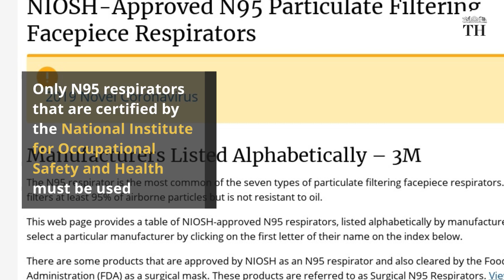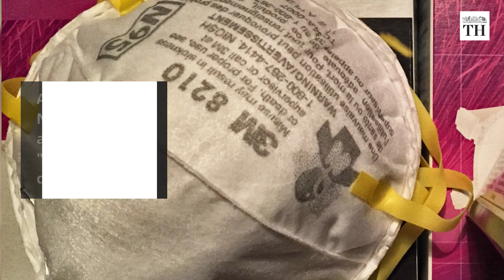Can masks protect you from the novel coronavirus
The world is running out of masks and other protective equipment against the novel coronavirus, the World Health Organization chief warned on February 7.
“The world is facing a chronic shortage of personal protective equipment,” Tedros Adhanom Ghebreyesus said. He also said countries must not hold back clinical data on confirmed cases of virus.
But face masks are not designed to filter small airborne particles. The N95 respirator is a specialized mask that is said to be more effective in filtering such particles. It is named so because it ostensibly blocks at least 95 per cent of very small airborne particles. The respirator is thicker than a face mask because of which it is challenging to put on and to wear them for long periods of time. Special training on how to properly fit these respirators around the nose, cheeks and chin are given to hospital staff.
Only N95 respirators that are certified by NIOSH must be used. An N95 respirator cannot be cleaned or disinfected. All FDA-cleared N95 respirators are labeled as "single use", disposable devices. Although the respirators are available online, they are not recommended for common use in countries like India yet.
- with inputs from PTI and AFP